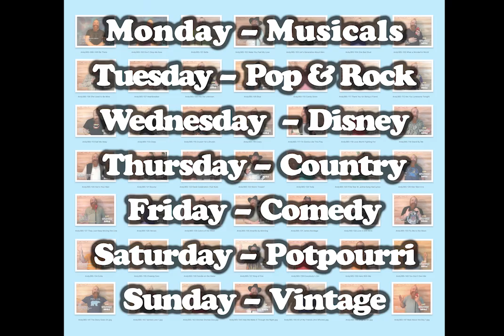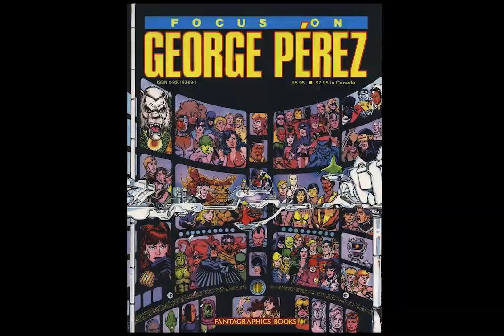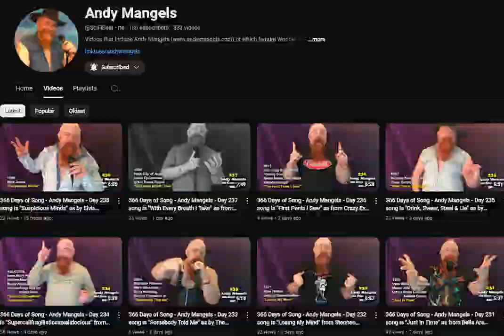366 Days of Song - Andy Mangels - Day 303 song is "Cry Little Sister" as from The Lost Boys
"Immortal fear, That voice so clear. Through broken walls, That scream I hear..."

Day 303 song is "Cry Little Sister" as from The Lost Boys
My 2024 Resolution is to release one song a day, sung live in one take, for the entire year. 366 songs!

Backing Track by KaraFun. Production Titles & Edits by Andy Mangels

Monday = Showtunes / Tuesday = Pop & Rock /Wednesday = Disney / Thursday = Country / Friday = Comedy / Saturday = Potpourri / Sunday = Vintage